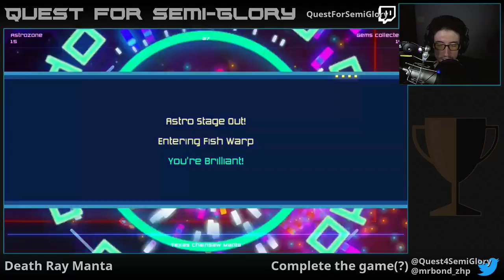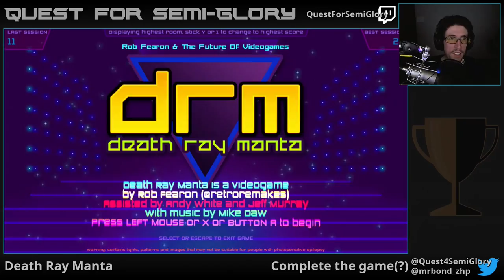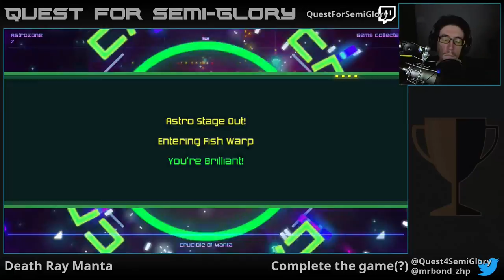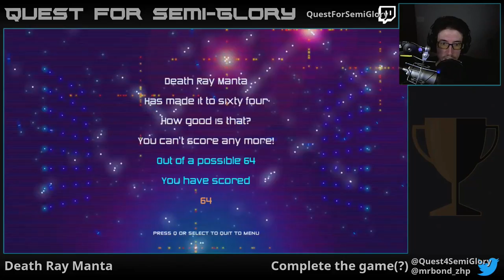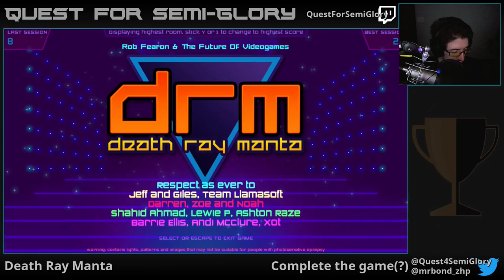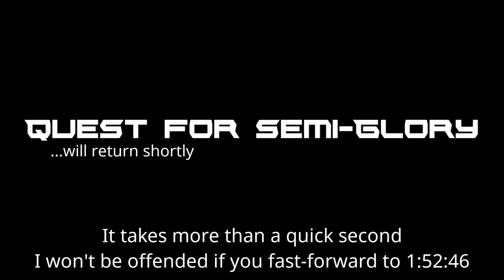Quest for Semi-One-offs - Death Ray Manta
Epilepsy warning - seriously.  There's a lot of flashing and pretty colors.  Look away if you need to.